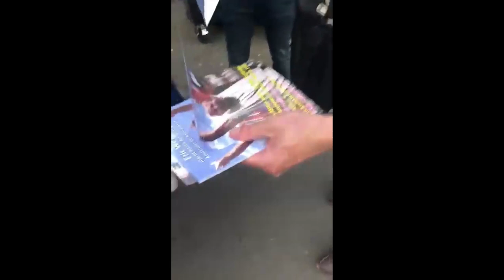Eric Weber - Best Of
Das Beste aus allen Interviews und Videos von und mit dem legendären berühmt-berüchtigten Eric Weber.